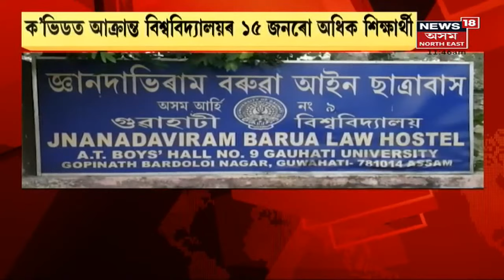Assam News Updates | News Scan : হাজোত ড্ৰাগছ মাফিয়াৰ ঘৰত আৰক্ষীৰ মাৰাথান জেৰা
14 December, 2021 : ৩ ড্ৰাগছ মাফিয়াৰ ঘৰত পুৱতি নিশালৈ অভিযান হাজো আৰক্ষীৰ।
6:02 মহানগৰীৰ বৰাগাঁৱত পিতৃয়ে হত্যা কৰিলে কণ্যাক। পিতৃয়ে হত্যা কৰিলে ১১ বছৰীয়া কণ্যাক। দেওবাৰে কিশোৰী গৰাকীক হত্যা কৰাৰ সন্দেহ।
7:33 মন্ত্ৰী যোগেন মোহনৰ সৈতে ২ পাৰ্বত্যজিলা স্বায়ত্ব শাসিত পৰিষদৰ বৈঠক।লগতে চাওঁক আন আন গুৰুত্বপূৰ্ণ সংবাদসমূহ ।